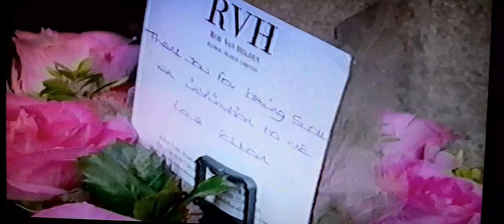BBC news Russ Conway 's Funeral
over a thousand people turned up fo day goodbye to pianist and Bristol born Russ Conway which included a floral tribute from Elton John